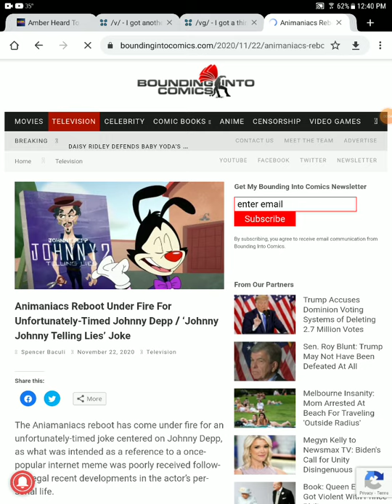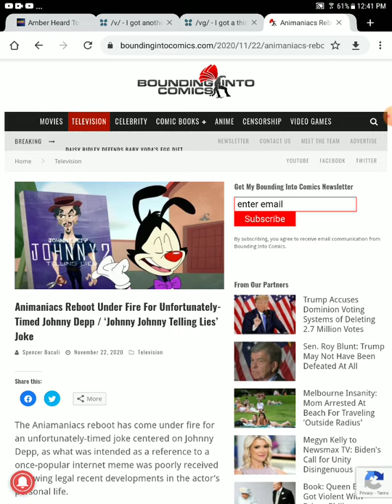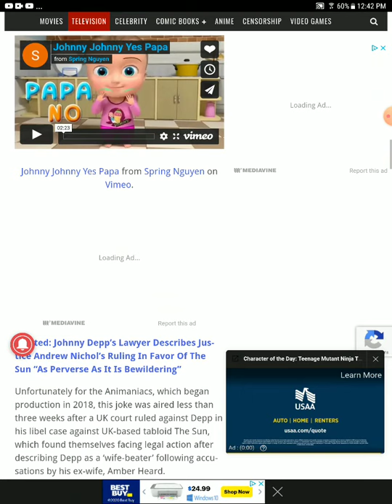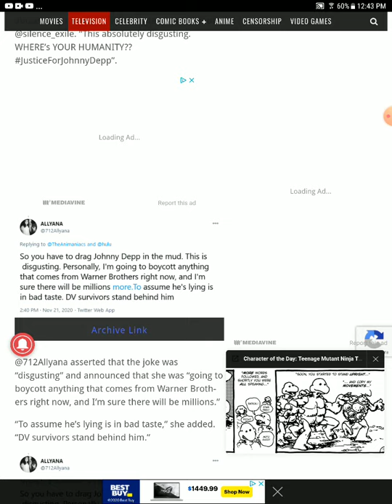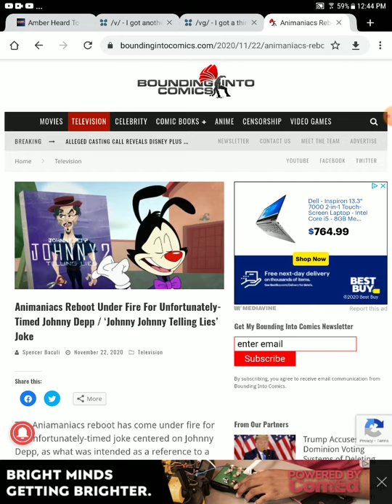Warner fail animaniacs reboot mocks Johnny depp causing huge boycott